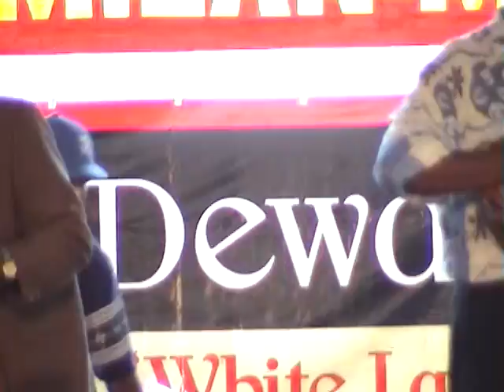Boto in Suriname 2001